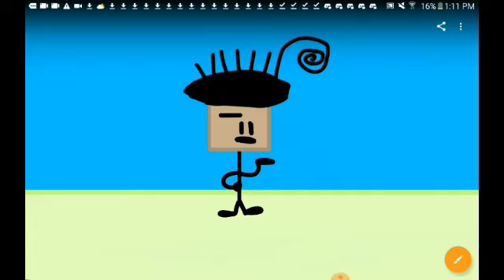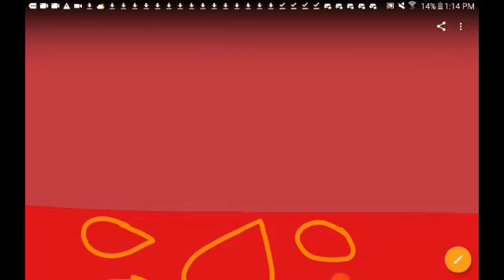Battle For The Video Tape Episode 1 - A Tanzania Start